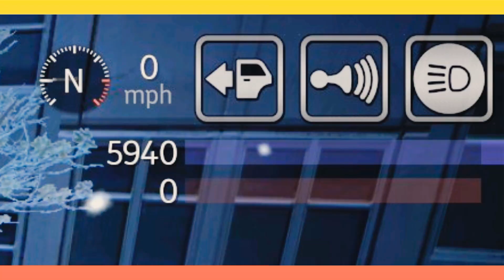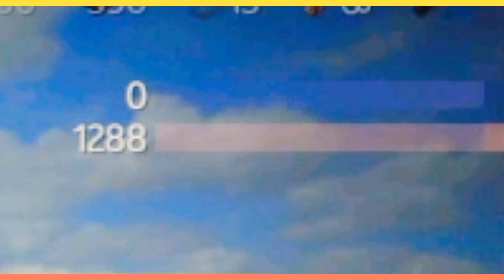Hacked game 🎃 || Payback 2 Multiplayer || Hacked swags [💼] || Part - 3 || Game king Payback 2 .